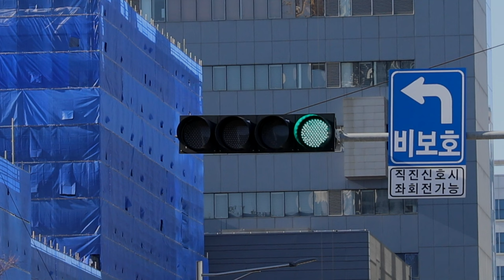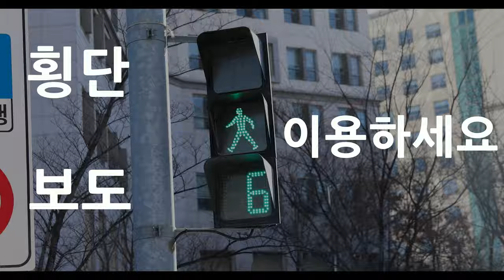[IBS 캠페인] 무단횡단 금지!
제작 : 이승재, 최서연